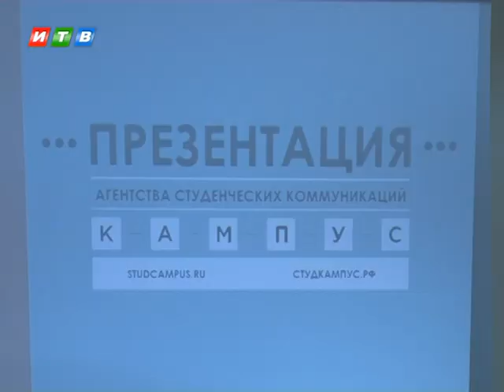Крымчане присоединились к Всероссийской студенческой неделе